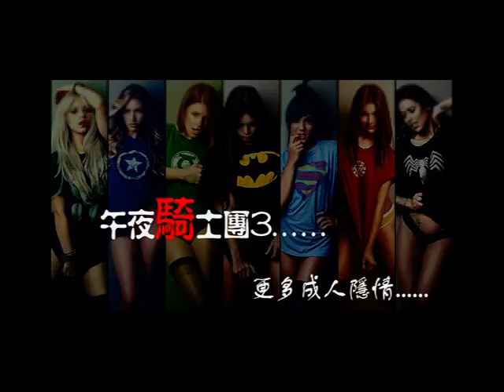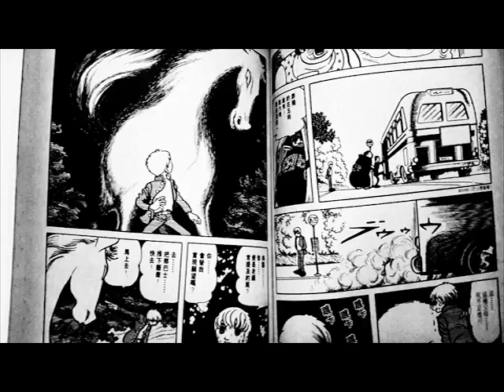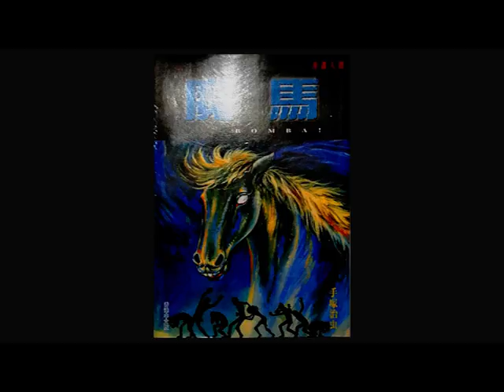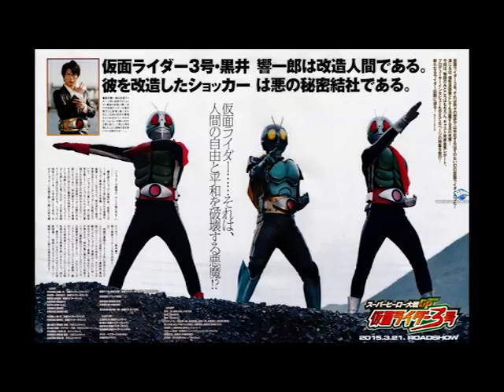花冧電台《午夜騎士團》ep49 - 永井豪展 ＋ 幪面超人3號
《午夜騎士團》集中探討漫畫、特攝片及電影話題，以輕鬆角度看待各類話題創作，在近年電影行業題材荒之際，眾多經典漫畫不論東西方，皆被改篇或翻拍，一個新的鐵三角正式誕生！

主持：阿吉、阿巫、Roy